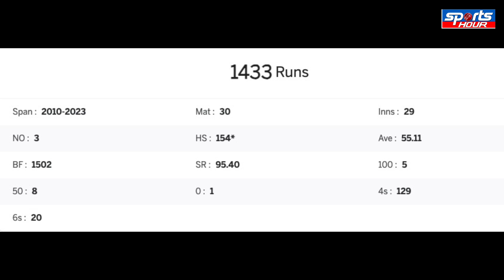NewZealand के खिलाफ खूब चलता है Virat Kohli का बल्ला, Dharamshala में शानदार Record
Virat Kohli's bat works well against New Zealand, Dharamshala has a great record